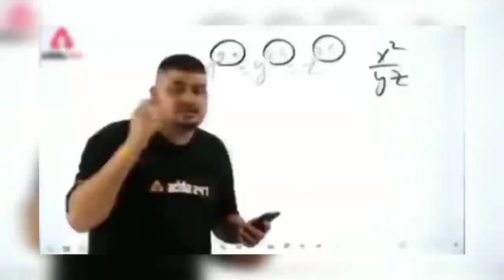Prank Video 🤣 गुब्बारे वाली लड़की से बक्चोदी**😜 Full Public में जो हुआ मजा आ गया Suraj Crazy (SMP)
Prank Video 🤣दोस्तो के साथ लड़कीयो से बक्चोदी**😜 Full Public में जो हुआ मजा आ गया Suraj Crazy (SMP)